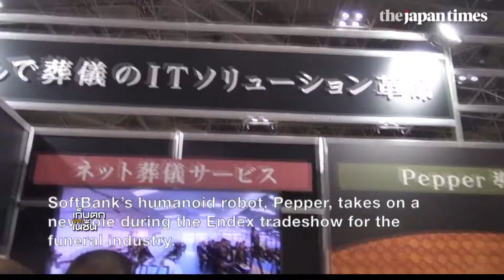หุ่นยนต์หลวงพ่อรับทำพิธีศพที่ญี่ปุ่น